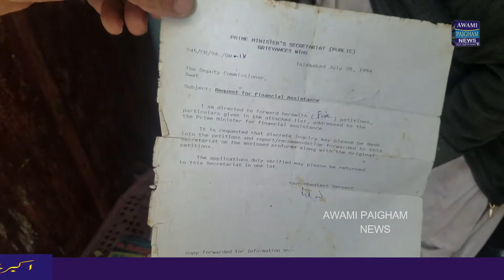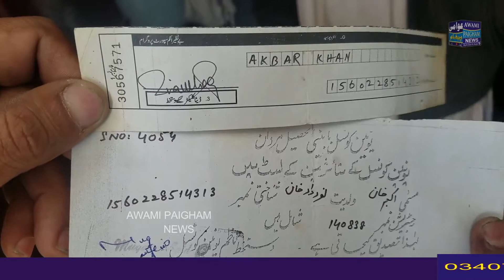اب بھی ہزاروں غریب افراد موجود ہیں جو رمضان المبارک میں اپنے لیے خوراک کا انتظام نہیں کرسکتے۔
تمام دوستوں سے گزارش ہے کہ ہمارے معاشرے میں اب بھی ہزاروں غریب اور یتیم افراد موجود ہیں جو رمضان المبارک اور عیدالفطر میں اپنے لیے خوراک/نۓ کپڑوں اور جوتوں کا انتظام نہیں کرسکتے۔
اِس لیے آپ سے گزارش ہے کہ اپنی زکوٰة/خیرات اورصدقات کوغریب افراد کے لیےان مستحقین سےان کے نمبرپررابطہ کرکےعطیہ کیجۓ۔ جزاك الله
Welcome to Awami Paigham News
'awami paigham news' awamipaighamne